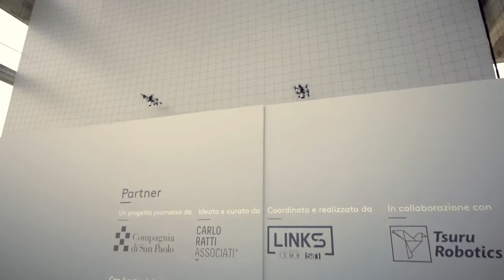UFO-Urban Flying Opera by CRA-Carlo Ratti Associati